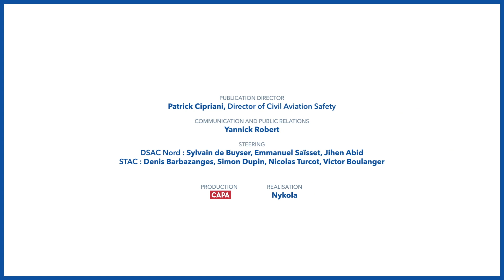Lay the ground for a safe flight - Every alarm must be dealt with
Developped in collaboration with aviation stakeholders, this video series promotes good practices to ensure safety during ground operations.

Find out pitfalls to avoid and behaviors to adopt for each of the following themes:
- Weight and balance, loading and securing
- Circulation on the ramp and the aircraft stand areas
- Approach and withdrawal of equipment

On the theme of "Approach and withdrawal of equipment" : Every alarm must be dealt with

Lay the ground for a safe flight.